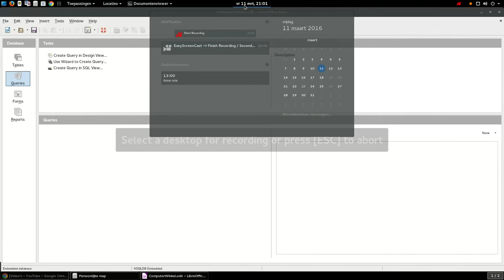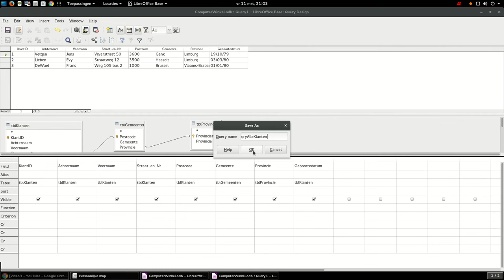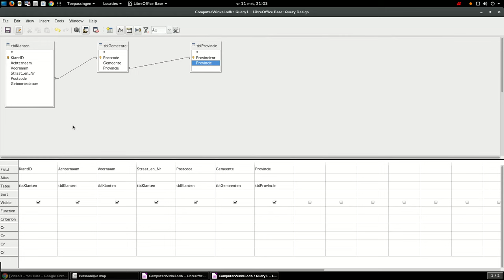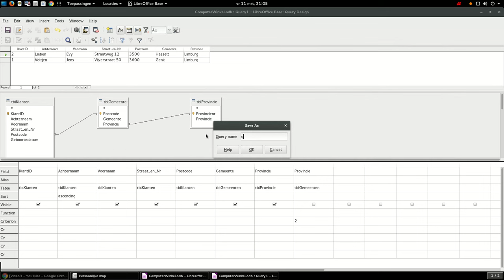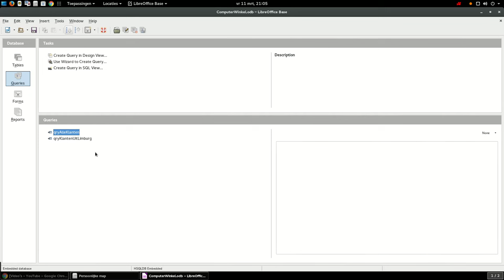(INF3 - Databanken) Taak 2-1: Query's